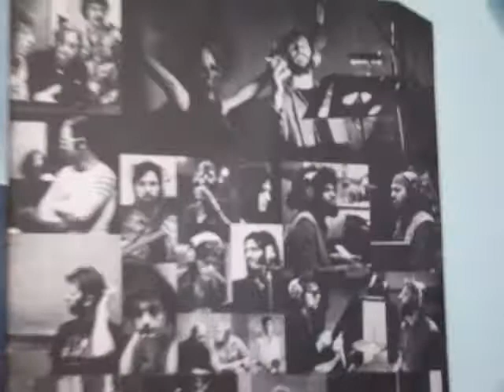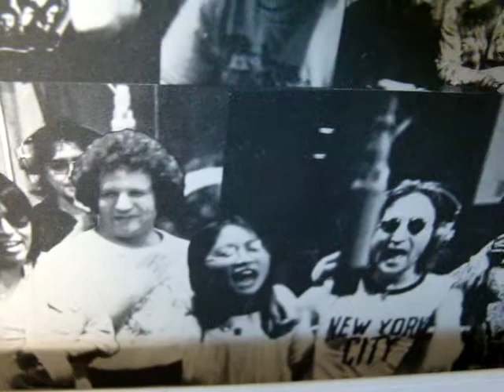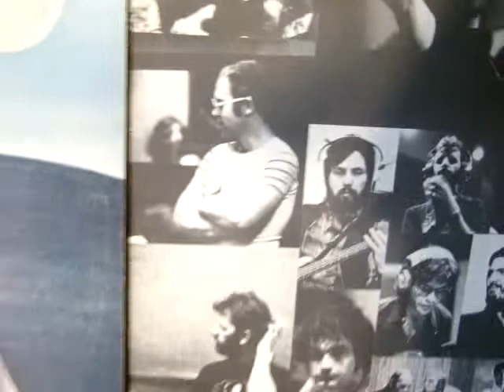Ringo Starr - Goodnight Vienna (Happy Birthday Ringo !! )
Ringo Starr - Goodnight Vienna from Lp Goodnight Vienna Relase: EMI PCS 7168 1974 Made in UK